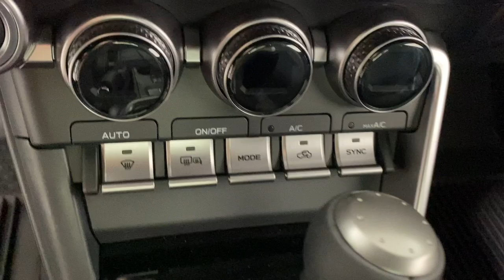2024 Toyota GR86 Premium PA Easton, Allentown, Bethlehem, Phillipsburg, Stroudsburg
New 2024 Toyota GR86 Premium available at Koch Toyota located in 3816 Hecktown Rd, Easton, PA, 18045. Servicing the Easton, Allentown, Bethlehem, Phillipsburg, Stroudsburg area.

You're gonna love the  2024  Toyota GR86. Enjoy a view of this enticing Toyota GR86, the exhilarating, yet affordable, sports car that promises thrills and chills around every corner.
 The following are some of this vehicles highlighted options: Apple Carplay®/Android Auto®, Keyless Entry, Satellite Radio, Heated Mirrors, Back-Up Camera, Electronic Stability Control, Dual Zone A/C, Aluminum Wheels, Steering Wheel Audio Controls, Heated Front Seat(s). Feel the excitement this sporty GR86 has to offer. Treat yourself to a test drive today. Our staff will toss you the keys and give you an outstanding customer experience.